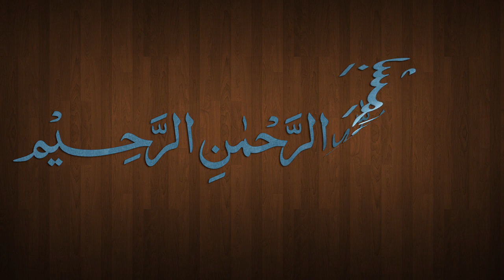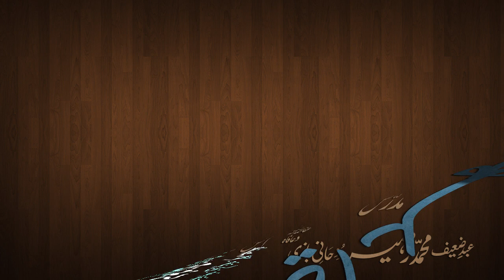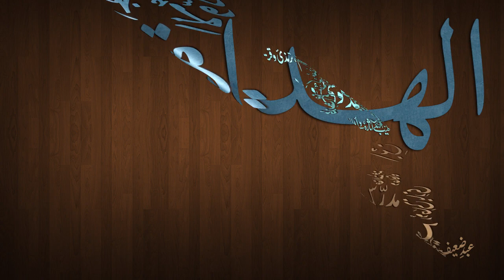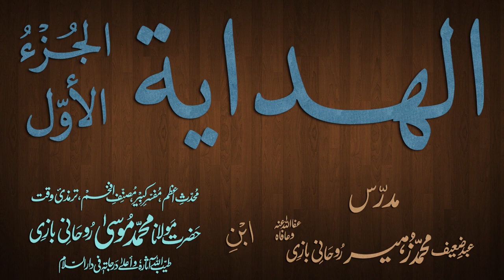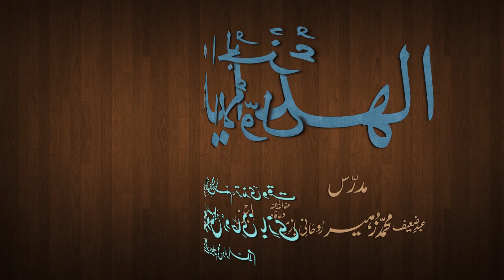Hidaya Juz 1 Dars - 50 - page - 108 - by Maulana Muhammad Zuhair Albazi - 23/12/2012